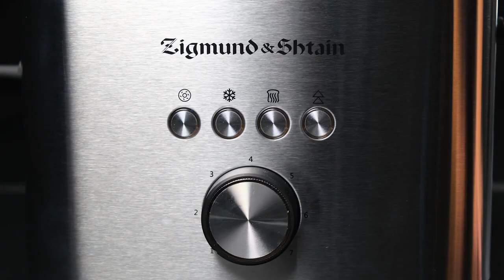Тостер Zigmund & Shtain Kuchen Meister ST 95